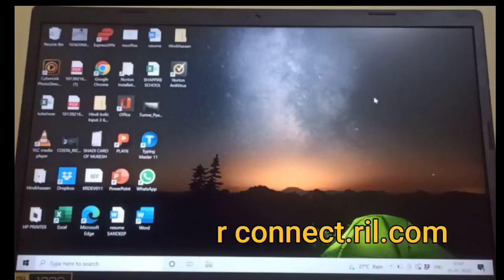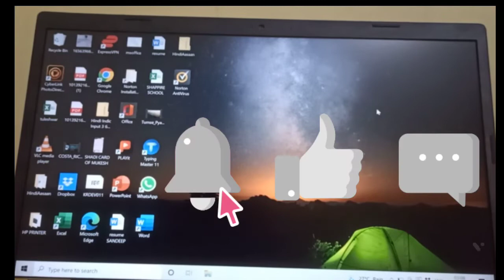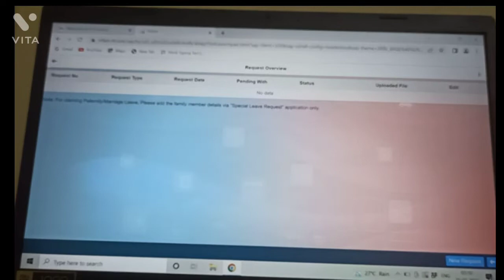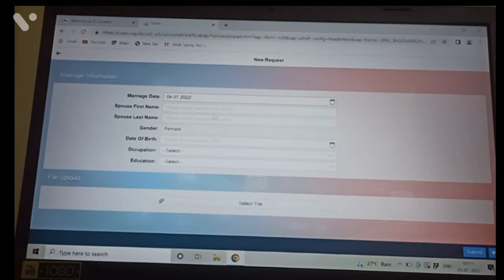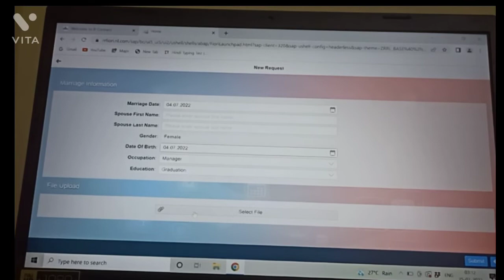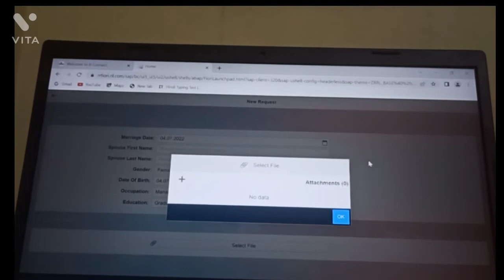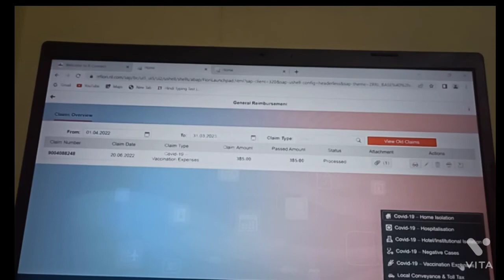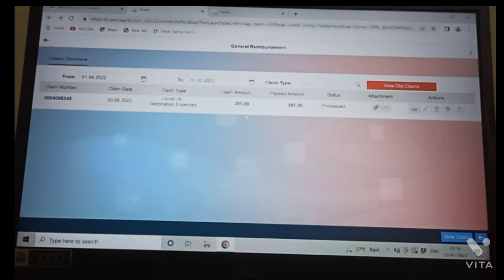r connect me kaise kare marriage card upload/ r connect me kaise kre COVID vaccination bill claim.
r connect me kaise kare marriage card upload/ r connect me kaise kre COVID vaccination bill claim/ how to claim marriage card on r connect../reliance retail limited